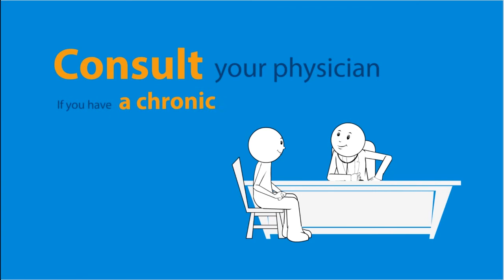MERS-COV Hajj and Umrah